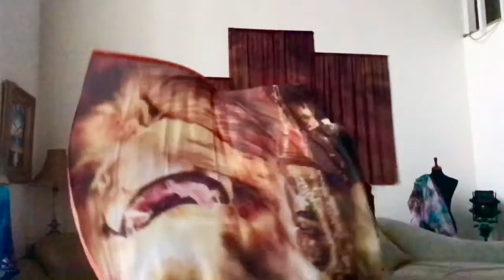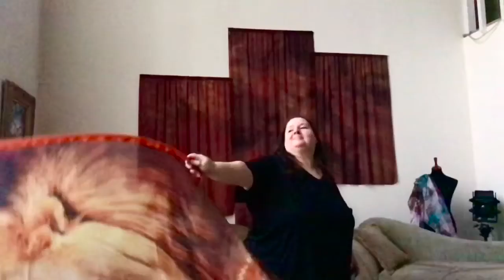Roaring Lion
Roaring Lion (based on Dyed4you Art’s Wake Up) Dyed4you Art flag in slow-motion. The music is live worship from Destiny Church prayer room.